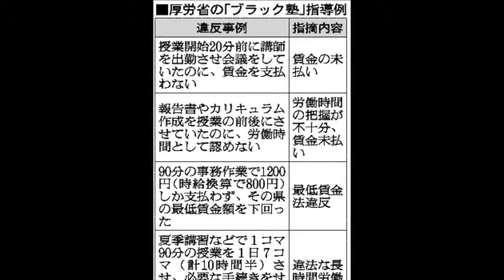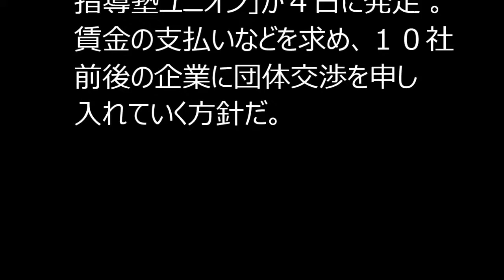ブラックバイト、厚労省が改善要請 違法な例示す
大学生らを酷使する「ブラックバイト」の問題で、厚生労働省が学習塾業界に、適正に賃金を支払うよう異例の要請をしていたことがわかった。「未払い賃金がある」といった相談が労働組合などに相次いでおり、業界全体で改善に取り組むよう求めている。

講師らが授業時間の前後に働かされているのに賃金が支払われていない事例があり、厚労省が調べていた。残業の割増賃金を支払わなかったり、時給が最低賃金を下回ったりする例もあったという。

厚労省は具体的な件数を公表していないが、労働基準法や最低賃金法の違反事例も目立つとして、塾業界で不適切な労務管理が広まっている可能性があると判断。労働基準局長からの改善の要請文を、全国学習塾協会や私塾協同組合連合会など関係７団体に３月末に送った。

要請文では、労働基準監督署が実際に指導した違法なケースを例示している。授業後に生徒からの質問対応をさせる際に、時間給ではなく一律「１００円」だけ払っていた事例もあったという。

全国学習塾協会は、約４７０の塾運営会社などに内容を伝えて法令順守を徹底させるようにした。担当者は「一部の塾による賃金未払いは、業界が以前から抱える問題だ。厚労省の要請をきっかけに、見直しを進めていきたい」という。

ただ、業界団体のなかには「会員への指導に強制力はなく対応は任意」というところもある。団体に加盟していない小規模の塾も多いため、改善要請が十分に伝わらない恐れもある。

この問題ではブラックバイトユニオンを母体として、「個別指導塾ユニオン」が４日に発足。賃金の支払いなどを求め、１０社前後の企業に団体交渉を申し入れていく方針だ。